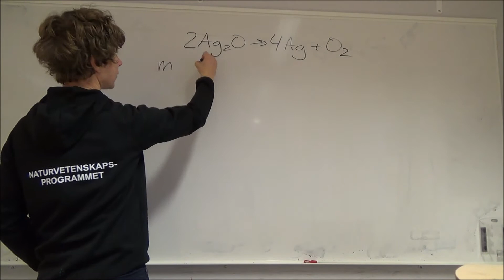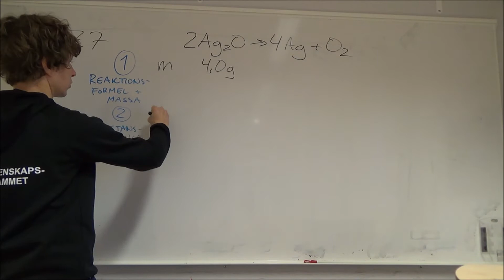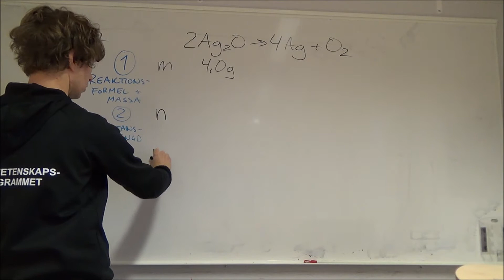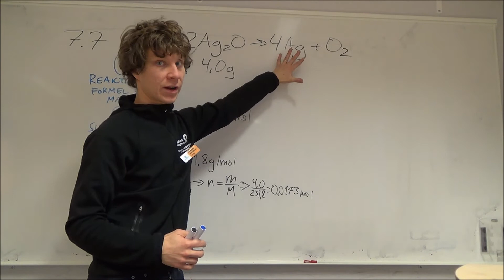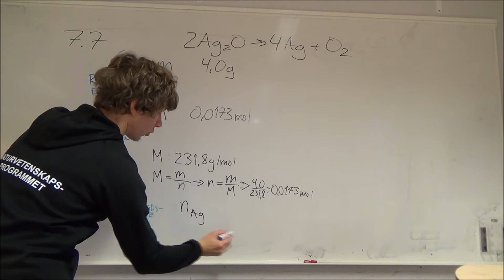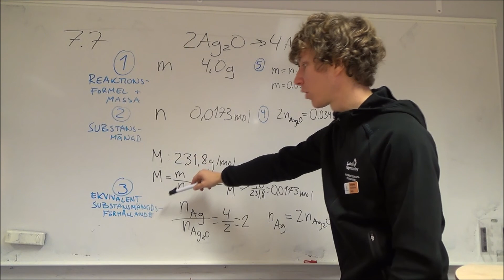Femstegsmetoden, Uppgift 7.7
Här kan du se hur du använder femstegsmetoden för att lösa uppgift 7.7 (Kemi 1) samt andra uppgifter där du har en reaktionsformel och en känd massa.